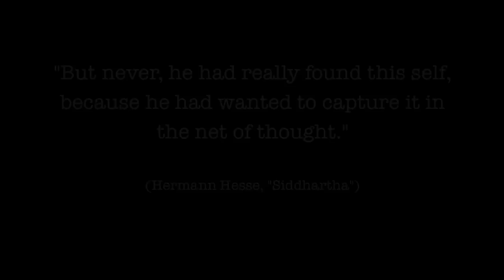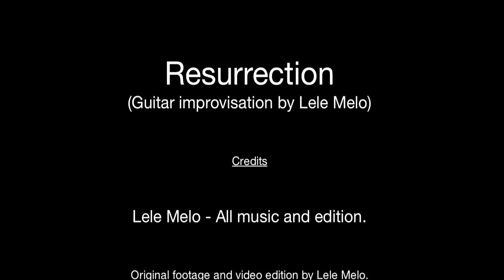Lele Melo's Resurrection - Videotrip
This is some footage I edited for my recent improvisation called "Resurrection". You can still see the actual improvisation performance

The video is just a way to give (or try to give) some support and meaning to the feeling and inspiration behind this musical improvisation. I still hope that you enjoy though.

As already explained on the other Resurrection video: This is my first recording after a real long absence caused by a bad injury on my left hand. I've spent the last 6 months practicing my butt off to re-learn how to articulate my ring finger the right way and to get back in shape with guitar playing. The 6 months prior that I've been taking surgery and rehab. A year ago, doctors said that I possibly wouldn't be able to play again, but I didn't give up... So, that's why I'm calling this impro -my first public performance after the accident- RESURRECTION!